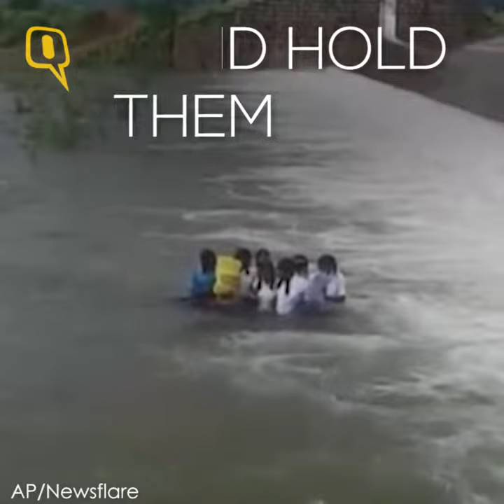Schoolgirls Risk Lives to Wade Through Floods for Their Exams | The Quint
These schoolgirls are seen crossing the overflowing river so that they could sit for their exams. They are desperate to get to their school which is on the other side of the River.
These girls wade through waist-deep in water, which at times rises to their chests in certain spots.They risk their lives just for exams, that is the kind of determination they have.
These girls are from a village called Bade Damali which is about 25 kilometres from Ambikapur in Chattisgarh.
Bade Damali and other neighbouring villages get cut off from the rest of the district during floods. They have no other option than to wait for the water to recede. The villagers for a very long time have been asking for a bridge which connects the village to the main city.